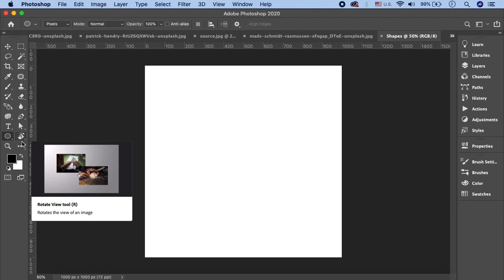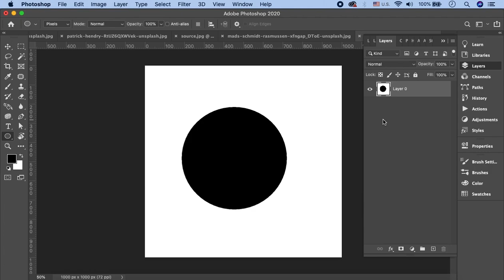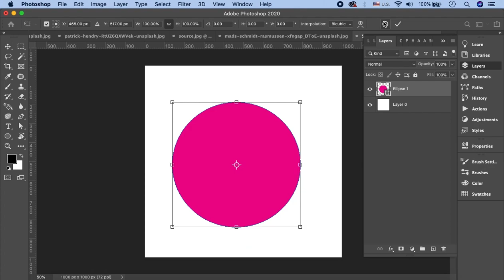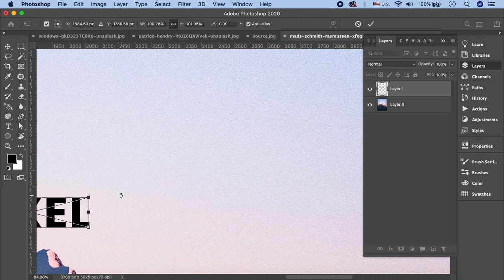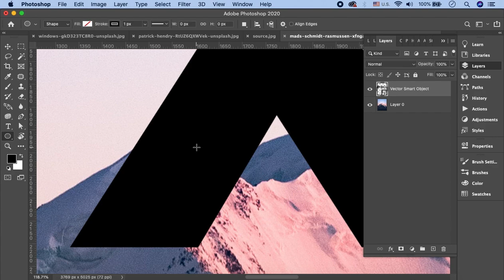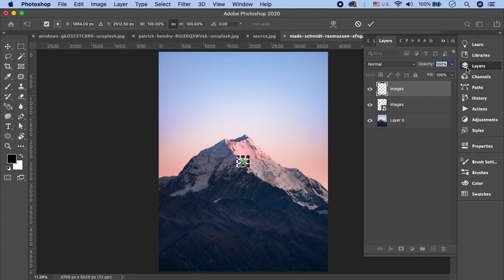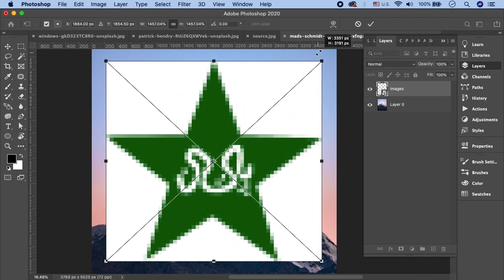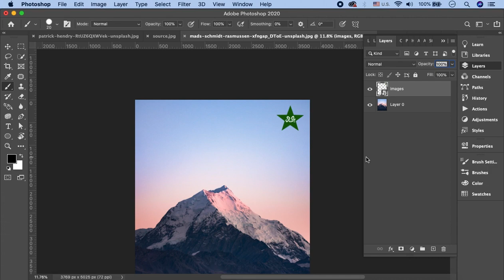Adobe Photoshop Tutorial in Urdu/Hindi Part 15 | Smart Objects and Shapes in Photoshop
In this part of the full Adobe Photoshop Tutorial in Urdu, you'll learn about the smart objects and tools. Smart objects are actually layers of the vector that retain the original form. So, you can do non-destructive editing on the layer. Watch the whole video of get better understanding of smart objects and tools in Adobe Photoshop.